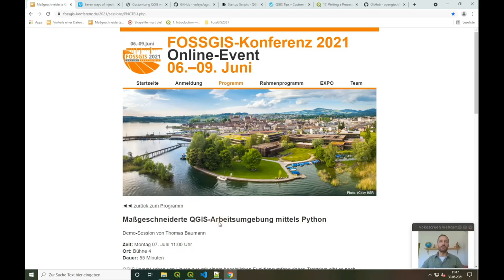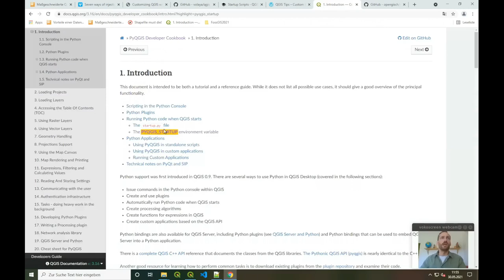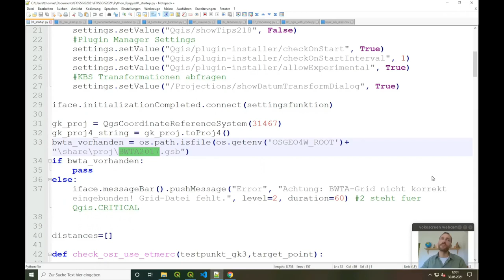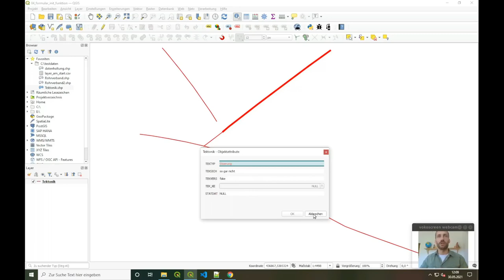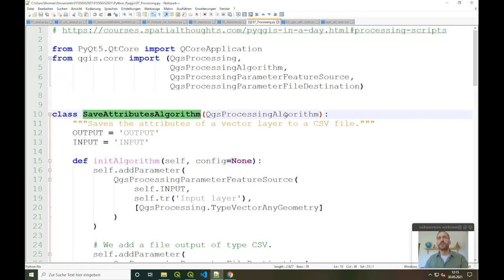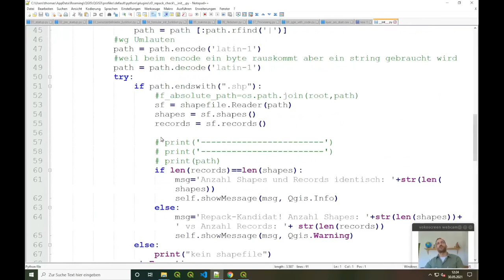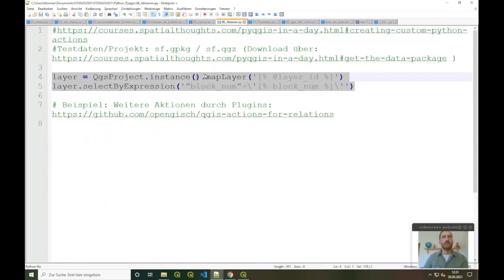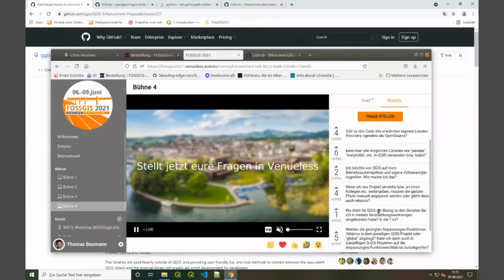2021 - Maßgeschneiderte QGIS-Arbeitsumgebung mittels Python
QGIS kommt schon von Hause aus mit einem beachtlichen Funktionsumfang daher. Trotzdem gibt es noch verschiedenste Stellen, an denen man mittels Python die Funktionalitäten von QGIS erweitern oder an eigene Bedürfnisse und Workflows anpassen kann.

Im Rahmen einer Demosession würde ich gerne die verschiedenen Stellen aufzeigen, an denen man mittels Python QGIS anpassen oder erweitern kann.

- Ad-Hoc-Ausführen von Python Code (Python-Console, Script-Editor und ggf. Scriptrunner):

Ein unkomplizierter und schneller Weg um Python in QGIS auszuführen. In der Regel der Einstiegspunkt für PyQGIS-Newcommer.

- startup.py und PYQGIS_STARTUP:

Bei jedem Start von QGIS wird an einem bestimmten Pfad nach einer Datei startup.py gesucht und deren Inhalt ausgeführt wenn sie gefunden wird. Über die Umgebungsvariable PYQGIS_STARTUP kann man zusätzlich eine Python-Datei beim Start von QGIS ausführen lassen bevor die Initialisierung von QGIS beendet ist.

- Benutzerdefinierte Funktionen:

Benutzerdefinierte Funktionen kann man an verschiedensten Stellen innerhalb von QGIS nutzen: Feldrechner, Datendefinierte Einstellungen („Übersteuerung“), Textfelder im Drucklayout/Atlas

- Attributformular anpassen mit der Python Init-Funktion:

Wem die umfangreichen Einstellungsmöglichkeiten im Reiter „Attributformular“ eines Vektorlayers noch nicht reichen kann mittels Python eigene Logik zur Analyse der Nutzereingaben hinterlegen

- Makros:

QGIS-Makros können beim Öffnen, Speichern und Schließen eines Projektes verwendet werden.
Bsp: Sicherstellen, dass niemand anderes gerade an meinem auf einem Netzlaufwerk abgelegten QGIS-Projekt arbeitet.

- QGIS-Aktionen ("Actions")

Mittels QGIS-Aktionen kann man z.B. mit einem Klick auf ein Geometrieobjekt Python-Code ausführen
Beispiel: Action zum Anzeigen von Kind-Elementen für ein selektiertes Objekt.

- Processing-Toolbox:

Mittels Python kann man eigene Processing-Algorithmen erzeugen oder bestehende Algorithmen an eigene Bedürfnisse anpassen

- „--code“-Parameter beim Aufruf von QGIS:

Über den code-Parameter kann man beim Start von QGIS direkt einen Python-Code übergeben, der direkt nach dem Laden von QGIS ausgeführt wird

- Plugins:

Nicht zuletzt  kann man auch über in Python geschriebene Plugins Python in QGIS nutzen.
Ich zeige einen Ausblick darauf, wie man:
   - mit Hilfe eines einmal erzeugten Minimal-Plugins in kürzester Zeit eigene Funktionalitäten in QGIS testen und perspektivisch einbetten kann
   - Eigene Processing-Algorithmen dauerhaft bereitstellt oder verteilt
   - Eigene Locator Provider nutzt, um noch effektiver mit QGIS zu arbeiten

Ausblick: Standalone/ Kommandozeilen- PyQGIS-Scripte, die ausserhalb der QGIS-GUI laufen.
( Ab QGIS 3.14 auch Aufruf eigener Processing-Scripte über „qgis_process run“ außerhalb der GUI)

Thomas Baumann